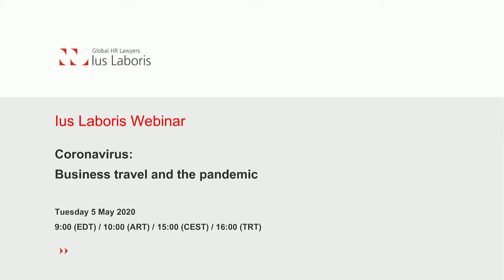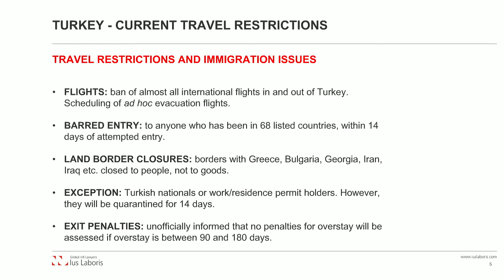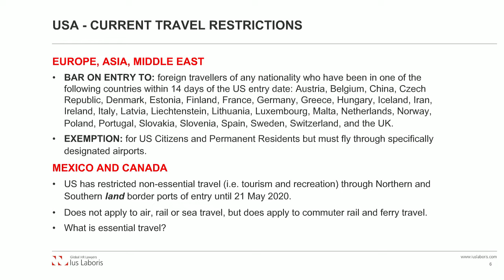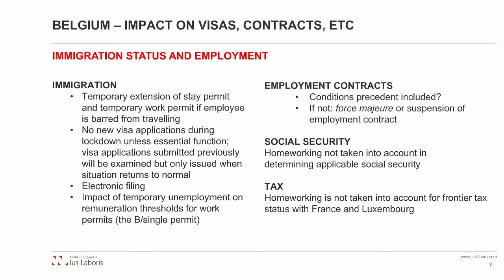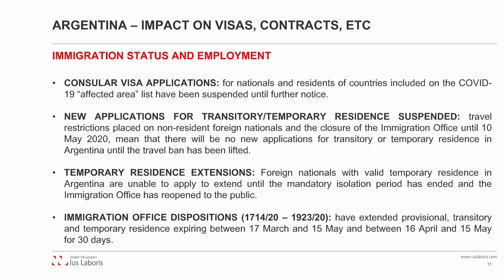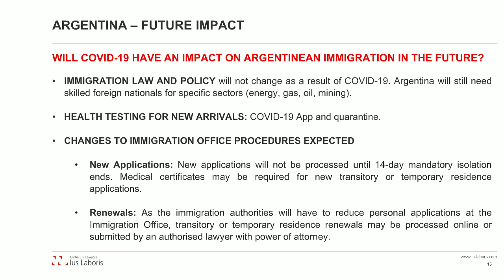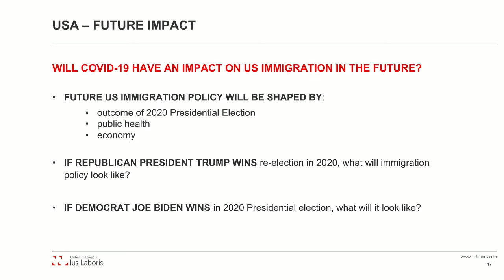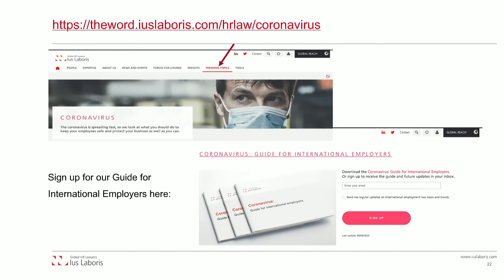Business travel and the pandemic, part 1 | Webinar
In this webinar, we explore the impact of the coronavirus on business travel and immigration across the world and give tips for international employers on how to gear up to restart, once restrictions begin to lift.

This Ius Laboris webinar was recorded on 5 May 2020 with lawyers from Belgium, Argentina, Turkey and the US.

For updates on the coronavirus crisis and its impact on the world of work visit our